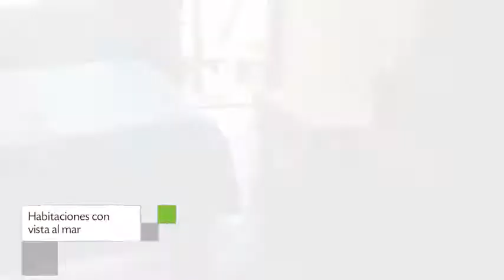Cabañas Astrid en Castro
Cabañas Astrid presenta Apartamento con aparcamiento, terraza y habitaciones no fumadores.